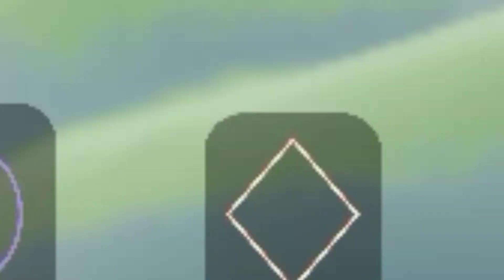สาเหตุที่ไม่ได้ลงคลิป - NPC//Neung PP Channel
ช่วงนี้ที่ไม่ได้ลงคลิป เพราะว่า เล่นเกมนั้นแหละ หยอกๆ พอดีเรื่องที่บ้านผม ค่อนข้างยุ่งมากๆ ต้องขอโทษด้วยนะค้าบ ที่คลิปมันไม่ชัด

เกมที่ปรากฏในคลิป
 เกม Sky: Children of the Light

ニャーニャー

* ขอโทษด้วยครับ ที่ไม่ทำคลิปเลย แถมคลิปยังขาดคุณภาพอีก すみません 🥺